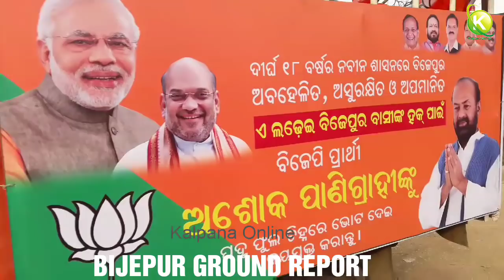Bijepur By Poll Ground Report